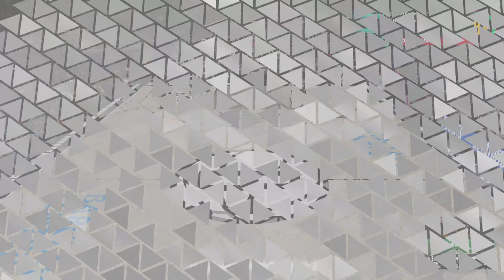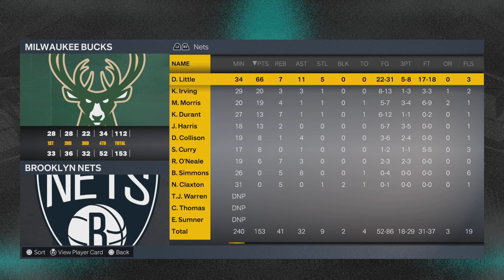NBA 2K23 - Breaking MJ Playoff Record For The Most Points FRG1